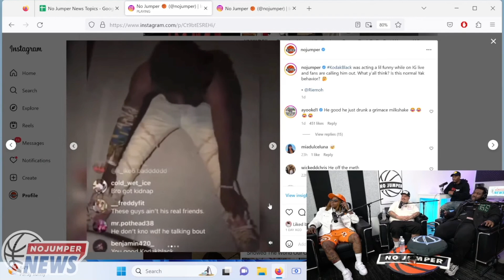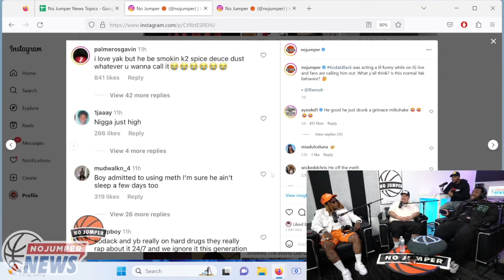Fans Are Worried About Kodak Black After His Questionable Behavior on IG Live